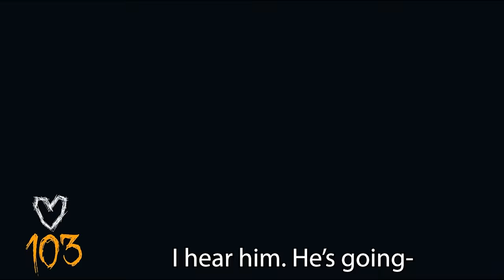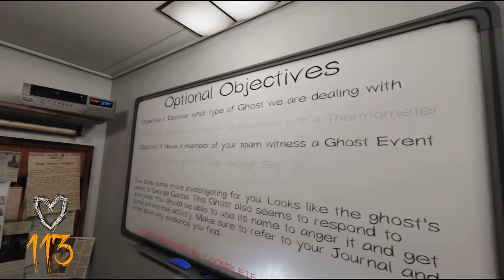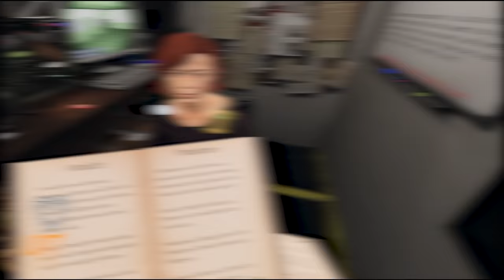Phasmophobia just got scarier in VR.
Welcome back to more Phasmophobia with Gabriela!